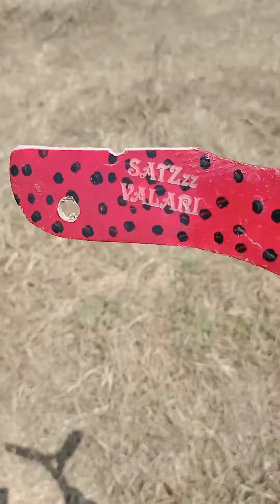The SatZzz.. Boomerangs/Valari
Displaying some boomerangs/Valari which i made Fun boomerangs range -10 to 18 meters All bomerangs above seen are for sale Contact:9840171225 to get it thank u